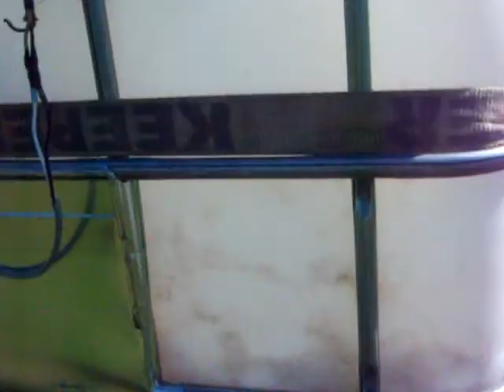Ferme au bonheur des prés - étape 2 - 1er passage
Voici le premier passage au champ chez Michael David Smith de la bergerie biologique Au bonheur des prés.

Aujourd'hui nous explorons la ferme, nous présentons le système pour réaliser le sous-solage de la prairie et nous vivons des réussites emballantes et des problèmes malencontreux durant nos premières passes au champ.